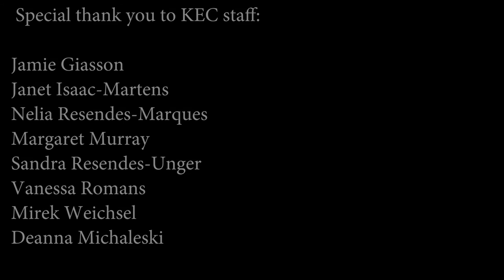WSO KEC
Kildonan-East Collegiate is passionate about Canada! We wanted to share our love, views, and admiration with a heartfelt tribute to celebrate Canada. English Language Arts students studied the poem “Where I’m From”, written by George Ella Lyon. They then wrote their own semimetal poems that told the story of their lives. Staff, students from Lifeskills, Photography, Art and English as an Additional Language Programs expressed their admiration for Canada. You will hear in the background our choir proudly sing in Ojibwa, O Canada. Photography students captured all these moments and edited this beautiful tribute that we share with pride.